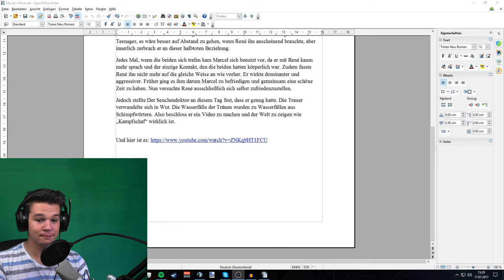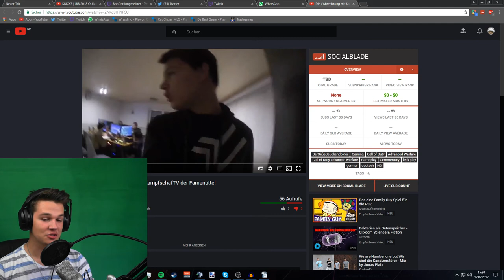Eine "FANFICTION" über uns | Mit dem Seuchendoktor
►FanfictionKampfschaf Kampfschaflp Kampfschaftv Kampfschaf_TV Kampfschaf_LP Let's play letsplay◄

├Twich Die Musik die ich verwende

Programme die ich verwende:

├Audacity
├Photoshop CC
├Fraps
├OBS
├Webcam XP
Mein Equipment: